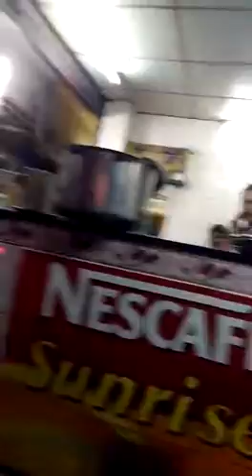Naga v Tea time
Cahenni